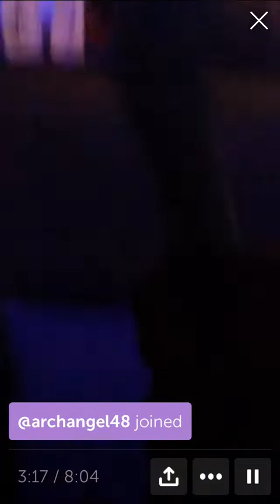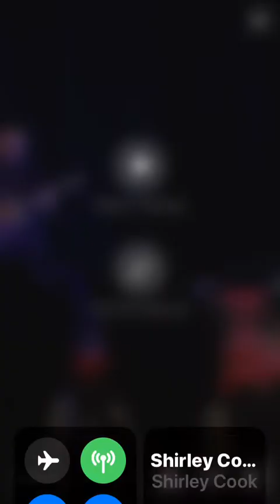Crush/Christmas Every Day~David Archuleta ~Logan 2018